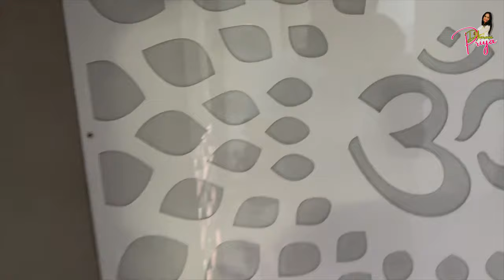My Dream Pooja Mandiram | Complete Makeover | Vlog | Dharani Priya | Muwingz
I am so Happy that my Dream Pooja Mandiram was Designed well Finally and complete Makeover of pooja mandir is here for you in this telugu vlog...@dharanipriya3457